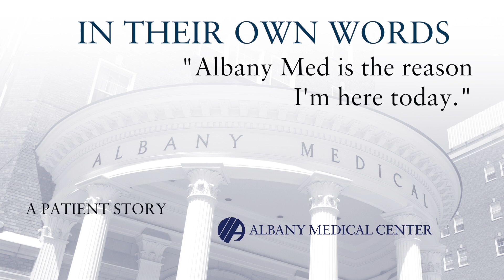Lauren Szczepaniak - Neuroblastoma Patient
Lauren Szczepaniak, of Burnt Hills, was diagnosed at 10 days old with neuroblastoma, a form of cancer often found in infants and young children. Lauren credits the doctors and nurses at Albany Med with saving her life and inspiring her to study to become a pediatric oncology nurse.